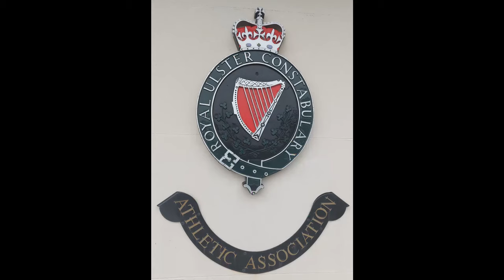Moyola Park Fc v PSNI FC Saturday 23rd December 2023